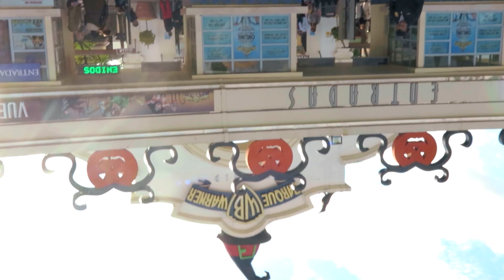Halloween 2019 - Parque Warner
No está autorizada la descarga de este vídeo sin consentimiento.

Imágenes grabadas el 04/10/2019 y el 19/10/2019.